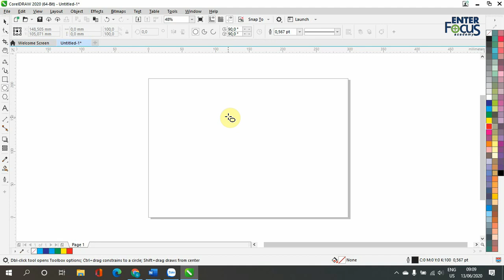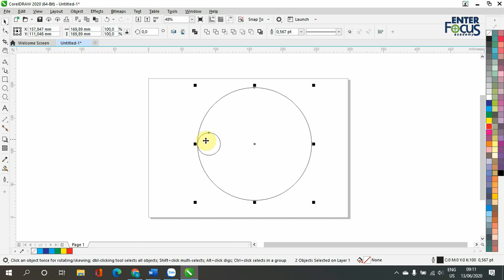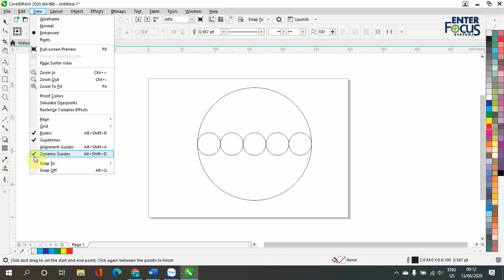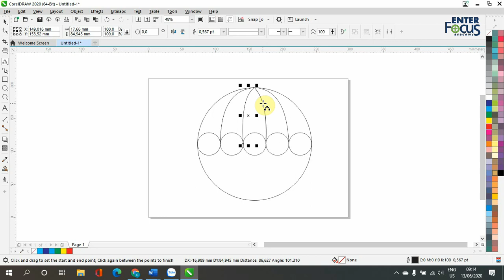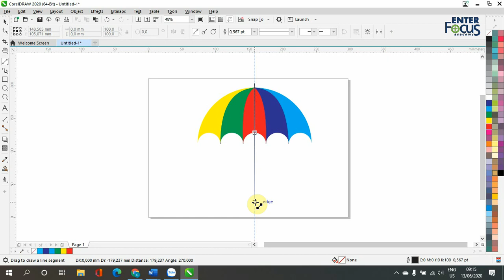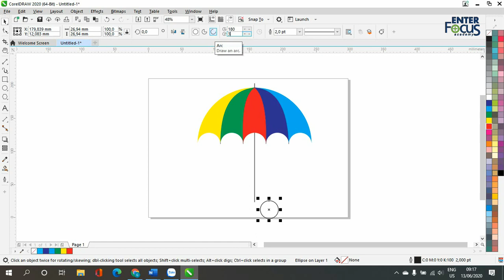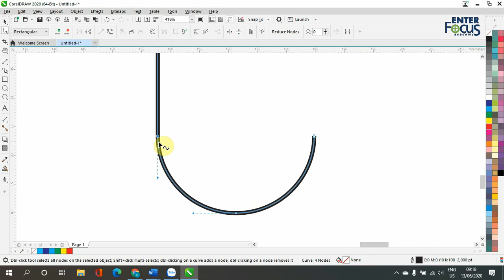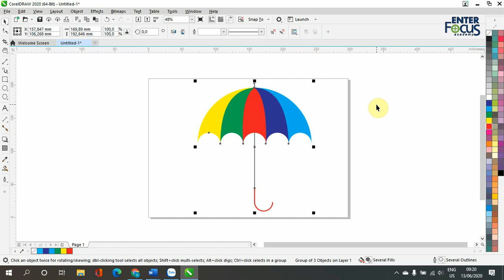Giáo trình CorelDRAW: Hướng dẫn thực hành vẽ cái ô trong với công cụ Smart Fill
Video này sẽ hướng dẫn các bạn thực hành vẽ cái ô trong CorelDRAW với công cụ Smart Fill.

Bước 1: Khởi động CorelDRAW, tạo tài liệu mới
Bước 2: Nhấn F7 chọn công cụ Elipse, nhấn giữ phím Ctrl và kéo chuột để vẽ một hình tròn lớn.
Bước 3: Nhấn tổ hợp Ctrl+C rồi tiếp tục là Ctrl+V; hoặc nhấn phím + ở bàn phím số bên tay phải (nếu có) để nhân bản hình tròn vừa mới tạo.
Bước 4: Nhìn lên thanh Property, kiểm tra xem biểu tượng Lock Ratio đã bật chưa, nếu chưa thì nhấn vào để có biểu tượng cái khóa đang khóa. Điều này sẽ khóa tỷ lệ của đối tượng khi ta thay đổi kích thước của nó.
Bước 5: Tại trường Scale Factor, nhấp đúp chuột vào con số 100% để chọn nó, sau đó nhập giá trị mới là 20 rồi nhấn Enter để thay đổi kích thước cho hình tròn vừa nhân bản.
Bước 6: Nhấn giữ phím Shift, click chọn hình tròn bé, rồi click chọn tiếp hình tròn to; nhấn L để gióng hàng trái cho cả hai.
Bước 7: Chọn hình tròn nhỏ, nhấn giữ phím Ctrl, nhấp chuột vào điểm điều khiển hình vuông màu đen bên hông trái và kéo lật sang phía phải; sau đó vẫn giữ phím Ctrl và phím trái chuột, nhấp thêm phím chuột phải để tạo bản sao cho hình tròn nhỏ.
Bước 8: Nhấn tổ hợp phím Ctrl+R để lặp lại thao tác lật và nhân bản đổi tượng 3 lần, sao cho tạo đủ 5 hình tròn nhỏ.
Bước 9: Kiểm tra tùy chọn Snap to đã bật chưa, nếu chưa bật thì bật nó lên với tùy chọn Snap to Object. Kiểm tra thêm menu View, nếu tùy chọn Dynamic Guides chưa bật thì cũng bật nó lên.
Bước 10: Chọn công cụ 3-Point Curve, đưa trỏ chuột vào điểm giao nhau giữa 2 hình tròn nhỏ bên trái, khi hiện lên chữ quadrant màu xanh, thì nhấp phím chuột trái, kéo lên đỉnh của hình tròn lớn, cho tới khi cũng hiện lên chữ quadrant thì nhả phím chuột; rê chuột để điều chỉnh độ cong, khi ưng ý thì nhấp chuột thêm lần nữa để kết thúc thao tác.
Bước 11: lặp lại thao tác với các điểm giao còn lại.
Bước 12: Chọn công cụ Smart Fill, thiết lập màu trong trường Fill Options và tô vào vùng giao khép kín mà chúng ta vừa tạo để làm các múi cho cái ô.
Bước 13: Nhấn phím cách (Space Bar) để chuyển về công cụ Pick, nhấn giữ phím Alt, nhấp và kéo chuột để tạo vùng chọn chạm vào hình tròn to và cả 5 hình tròn nhỏ để chọn chúng, sau khi chọn được, nhả chuột và nhấn Delete để xóa bỏ các hình tròn.
Bước 14: Chọn công cụ 2-Point Line, gióng đúng vị trí giữa cái tán ô rồi kéo xuống dưới, tạo thành 1 đường thẳng để làm cán ô. Nhấn Shift+PgDn để đưa đường vừa vẽ xuống dưới tán ô.
Bước 15: Chọn công cụ Elipse và vẽ một hình tròn nhỏ để làm tay cầm ô. Tại thanh Property, nhấp chọn vào trường Starting and Ending Angles và sửa nội dung thành 180 và 360, nhân Enter để đưa nó về nửa hình tròn.
Bước 16: Chọn nửa hình tròn và đường thẳng vừa vẽ, nhấn L để gióng trái cho cả 2. Sau đó kéo cho nửa đường tròn sát vào điểm cuối của đường thẳng.
Bước 17: Sử dụng lệnh Weld hoặc Combine để kết hợp đường thẳng và nửa đường tròn. Sau đó nhấn F10 để gọi công cụ Shape; quét chọn vào vùng tiếp giáp giữa đường thẳng và nửa đường tròn để chọn 2 điểm điều khiển tại đó; trên thanh Property, nhấn chọn nút lệnh Join two nodes để nối 2 điểm đó.
Bước 18: Vẫn dùng công cụ Shape (F10), kích đúp vào một điểm trên đoạn thẳng để tạo một điểm điều khiển mới. Nhấp tiếp vào lệnh Break Curve để bẻ đôi điểm điều khiển vừa tạo.
Bước 19: Nhấn Ctrl+K để tách 2 nửa ở 2 bên của điểm điều khiển vừa tạo. Sau đó click vào điểm trống trong trang rồi lại chọn lại nửa đường cong; nhấp chuột phải vào 1 ô màu bất kỳ bạn muốn để tô màu mới cho nó.
Bước 20: Trên thanh Property, chọn Outline Width và gán độ dày cao hơn cho đoạn vừa tô màu để làm tay cầm cho cán ô. nhấn Ctrl+A, để chọn hết, sau đó Ctrl+G để Group chúng lại.
Bây giờ cùng xem kết quả.